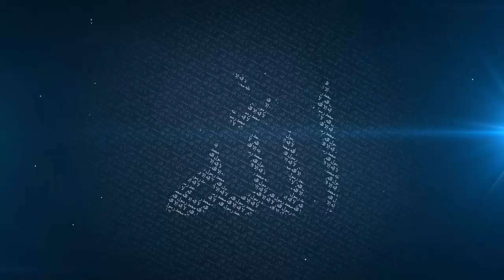Do It For The Sake Of Allah - Mufti Menk